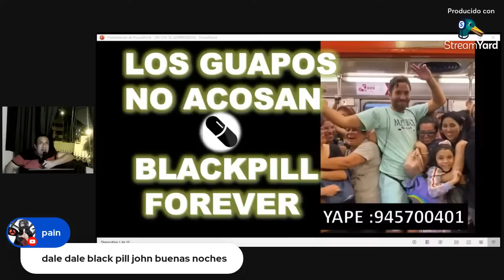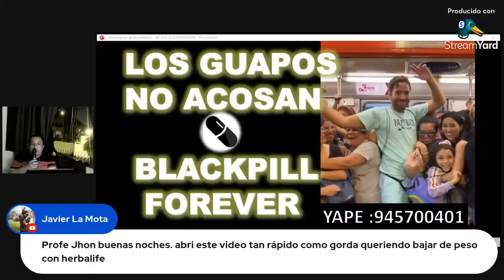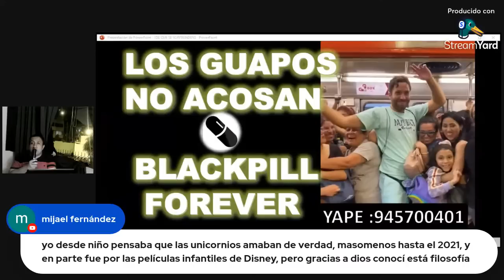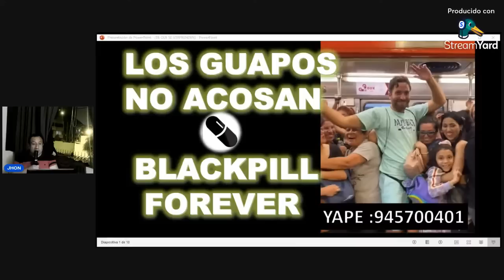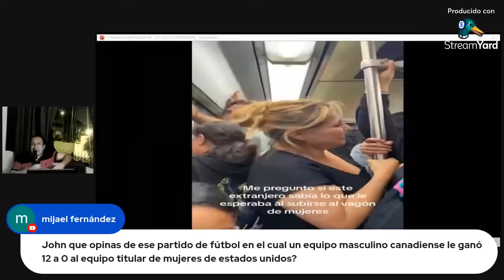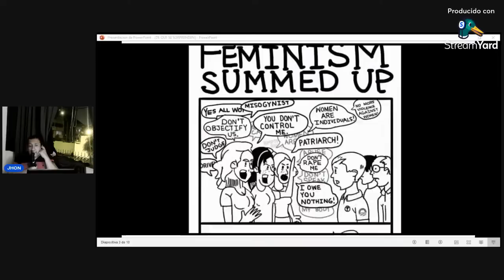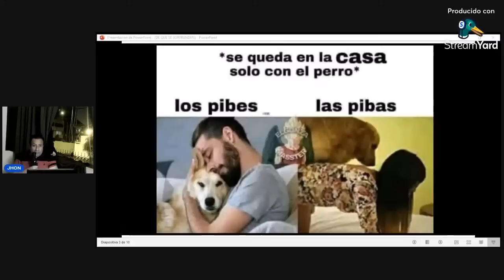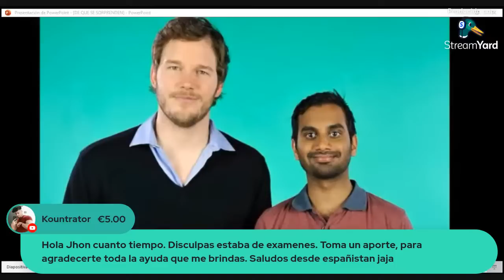LOS CHADS O DELTAS RECIBEN BIENVENIDAS SIEMPRE